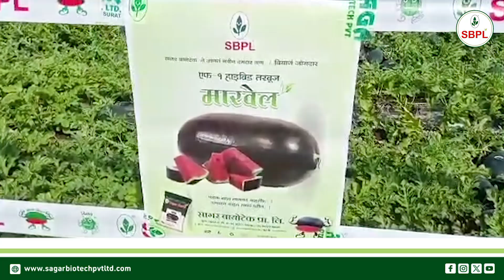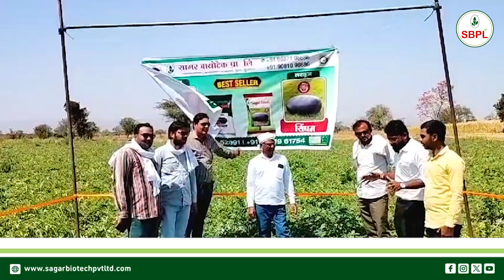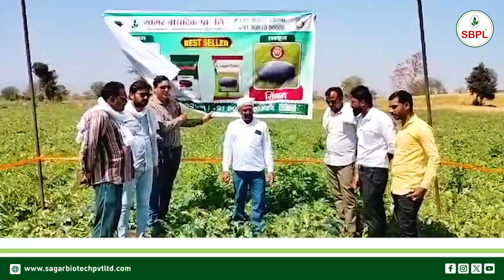"मारवेल हाइब्रिड तरबूज बीज: किसानों के लिए एक गेम-चेंजर!”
मारवेल (एफ-१ हाइब्रिड तरबूज बीज)
● Variety: Marvel
● Crop: Watermelon
👉customer care No : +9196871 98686 / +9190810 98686